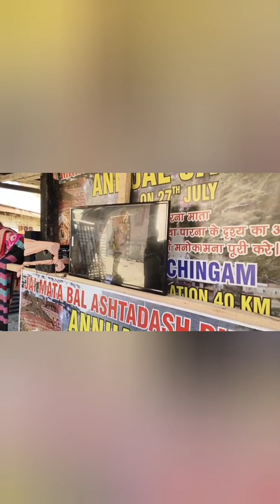Highlights of Ram Mandir Pran Pratishtha